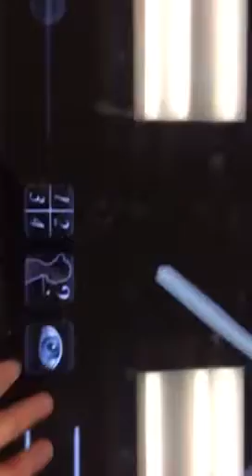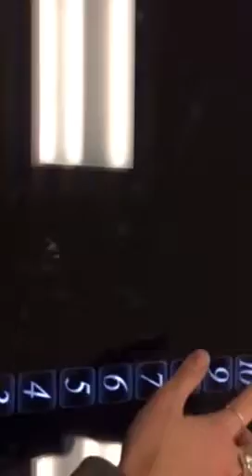Anatomage at UW - Lab 9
Sensory